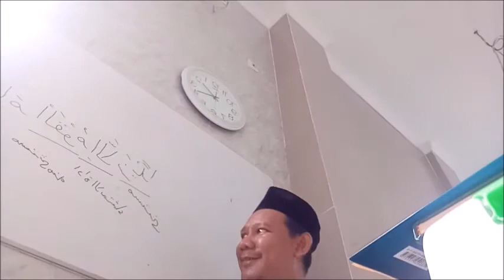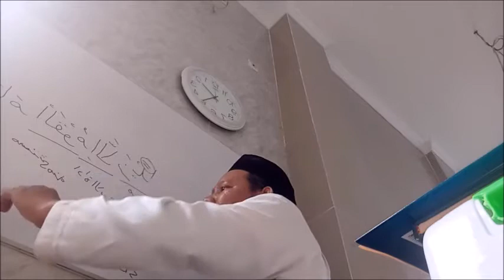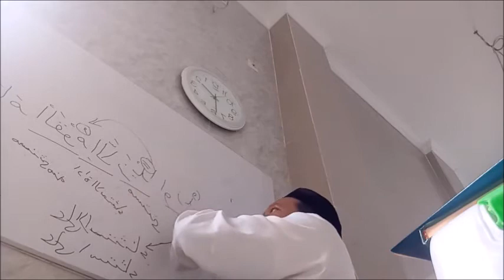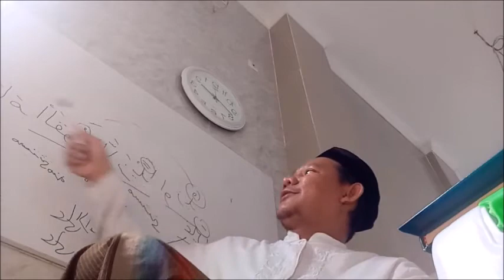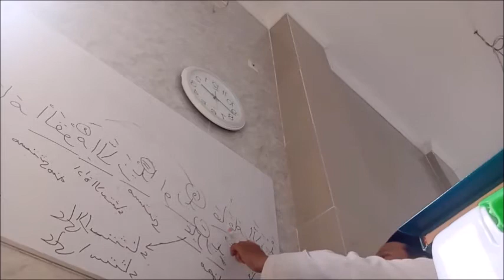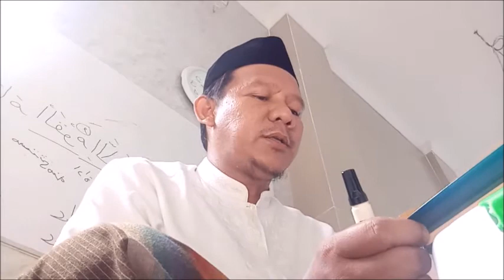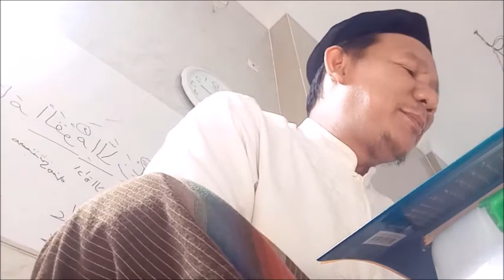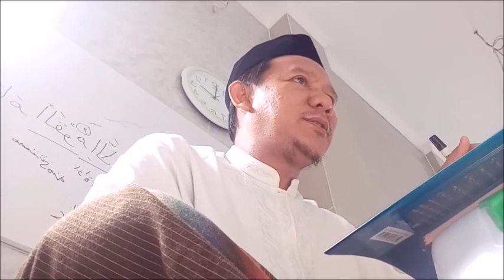PEMBACAAN KITAB AL AJURUMIYAH BAB ISTITSNA